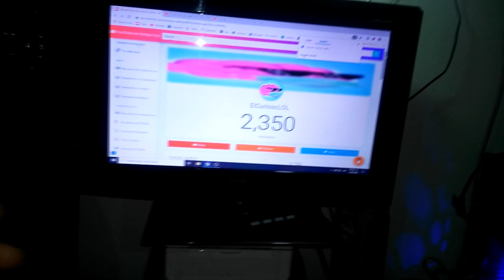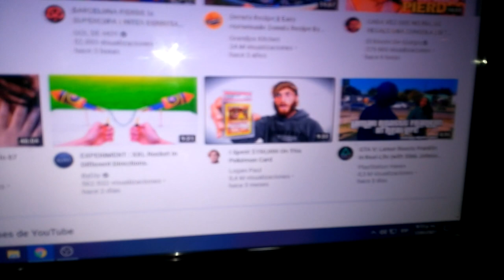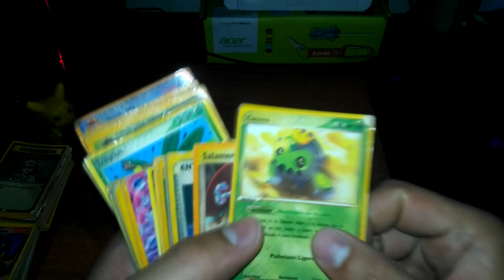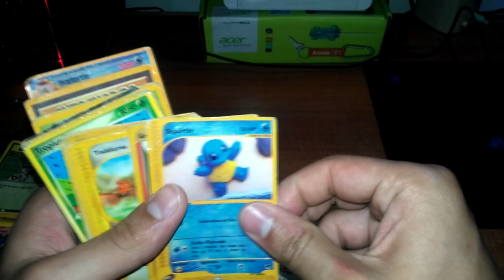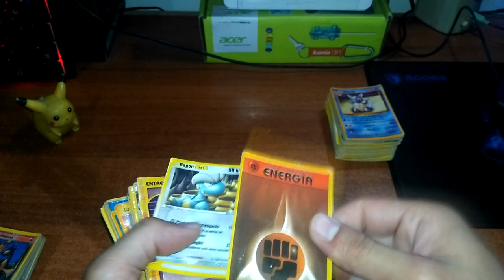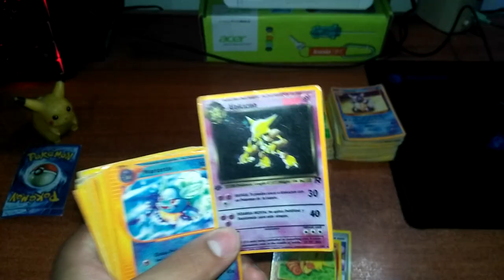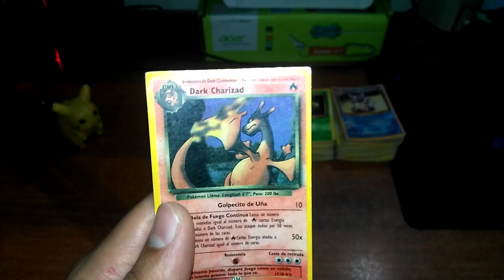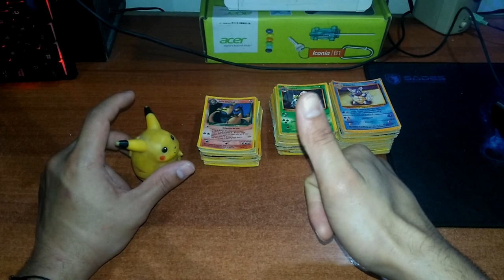La Mejor COLECCIÓN de CARTAS Antiguas de POKEMON de Toda ``LATINOAMÉRICA`` (COLOMBIA) Unboxing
Espero Chicos que esta Colección antigua que tengo de Pokémon Valga algo y muy bueno, si me sacara de efugios Económicos Lo Agradecería Con Dios Eternamente, vamos a ver que pasa si esta Versión Colombiana vale algo o simplemente son copias que hacían como Buenos Colombianos Falsificadores. DESEENME SUERTE POR FAVOR LOS AMOOOOO